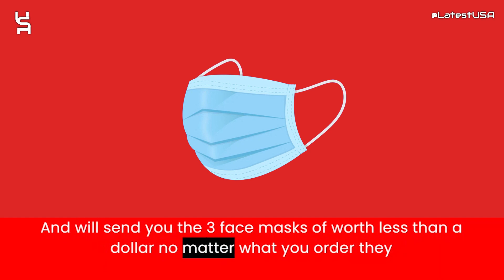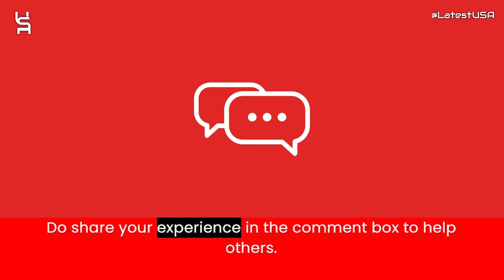Phwono Reviews | Scam Alert! PHWONO.COM | PHWONO.COM Review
Phwono.com reviews,
Phwono.com is fraud?,
Phwono.com scam or legit?
Phwono.com,
PHWONO.COM,
PHWONO.COM review,
PHWONO.COM scam,
PHWONO.COM Fake Website,
PHWONO.COM Fraud,
Is PHWONO.COM Scam?,
PHWONO.COM Review Scam found video proof,
PHWONO.COM REVIEWS,
PHWONO.COM WEBSITE REVIEW,
PHWONO.COM WEBSITE REVIEWS,
IS PHWONO.COM LEGIT,
latestusa,
Scam Websites